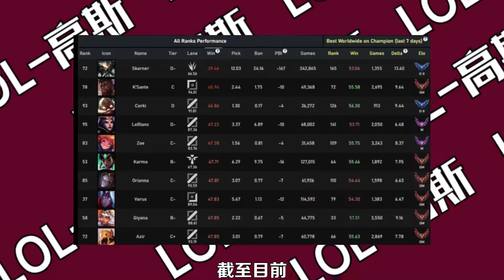线上蝎子无脑W，打野却弱的像托史，设计师连夜紧急加强！